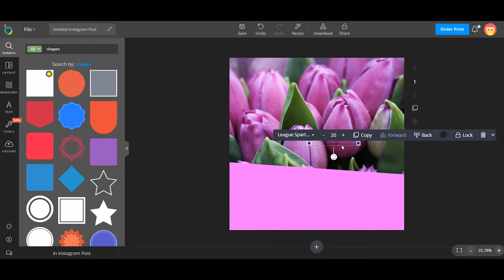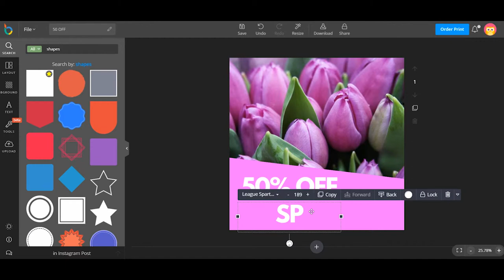How to design discount Instagram Post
In this video, we will show you how to design Instagram Post for a discount event.
Step 1: Choose Instagram Post layout.
Step 2: Add photos.
Step 3: Add shapes.
Step 4: Add text.